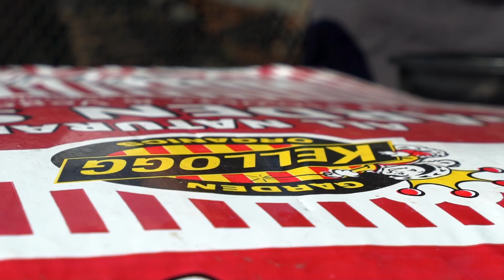Tactical Gardening - Happy Earth Day from Evike.com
There's always a tactical way to approach a task.